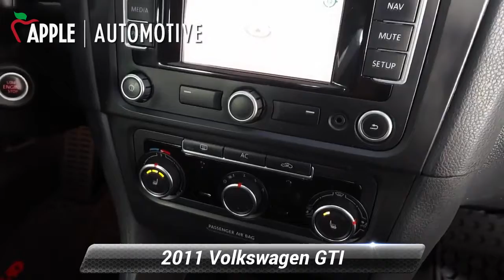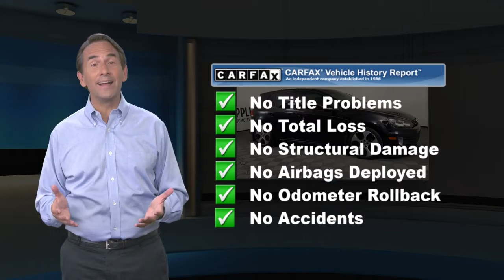Used 2011 Volkswagen GTI Autobahn PZEV, Red Lion, PA R221217V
ABS brakes, Alloy wheels, AM/FM radio: SIRIUS, Compass, Electronic Stability Control, Heated door mirrors, Heated front seats, Heated Top Sport Front Seats, Illuminated entry, Low tire pressure warning, Navigation System, Power moonroof, Remote keyless entry, Traction control.2011 Volkswagen GTI 4-Door Autobahn 6-Speed Manual

[RLVID:4147:faca69f9c19ebb7d:7615354b3ad116e5:1]